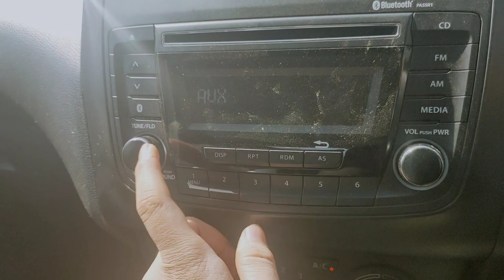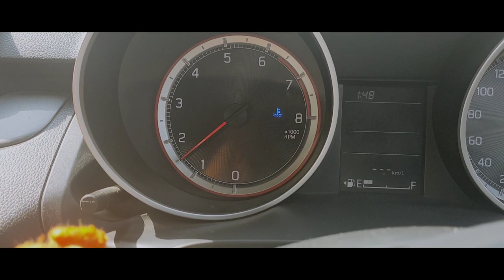~car pool fail😂• (CAR POOL GONE WRONG)•ATAIB SAYYED•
Hey guys,wassup it's your boy Ataib sayyed back again with another vlog

In its most general sense, a fair use is any copying of copyrighted material done for a limited and “transformative” purpose, such as to comment upon, criticize, or parody a copyrighted work.